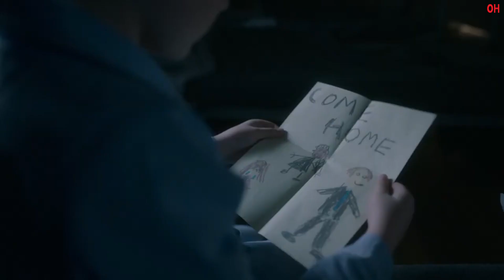The Haunting of Bly Manor | Official Hindi Trailer | Netflix | हिंदी ट्रेलर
From the producers of The Haunting of Hill House comes a new ghost story. The Haunting of Bly Manor arrives October 9th, only on Netflix. The Haunting of Bly Manor stars Victoria Pedretti, Henry Thomas, Oliver Jackson-Cohen, Kate Siegel, T'Nia Miller, Rahul Kohli, Benjamin Evan Ainsworth, Amelie Smith and Amelia Eve.